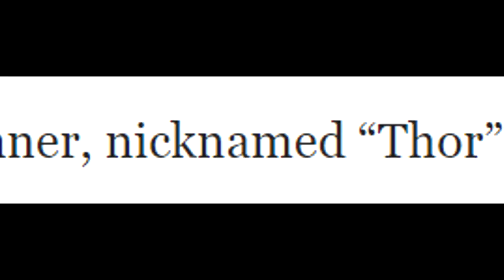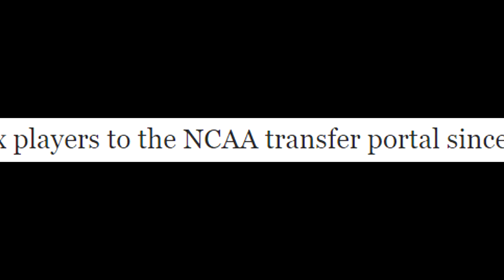THE WEIRD STORY OF THE #1 SURFER DUDE IN HIGH SCHOOL BASKETBALL! CALEB LOHNER'S STORY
This guy looks like he is straight up ready to catch some waves on the beach... So how did he get into basketball and where did he come from?

Thanks for stopping by my channel! Leave a like for more story videos like this one!

Without God I am Nothing! LetsBeGreat! John 13:7. Rip Dad. 143